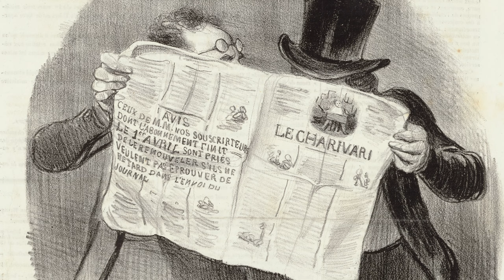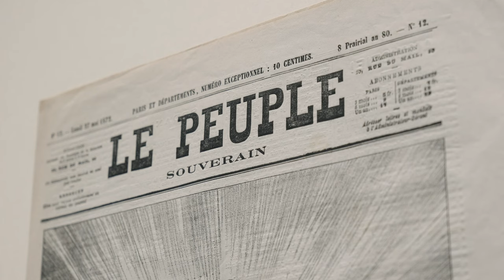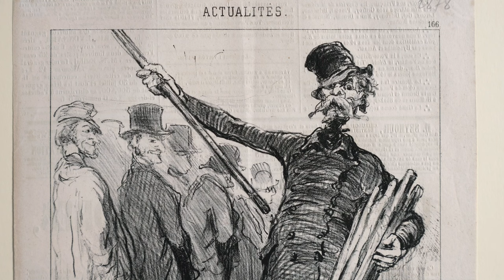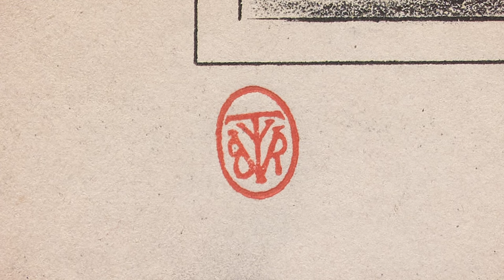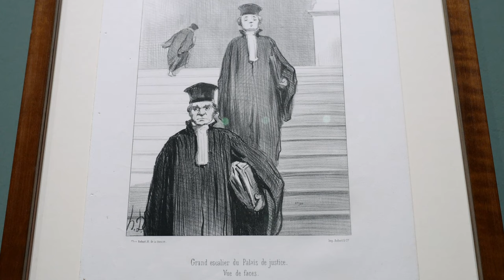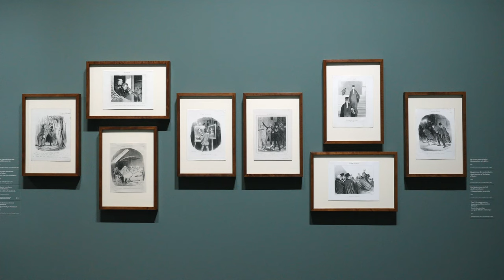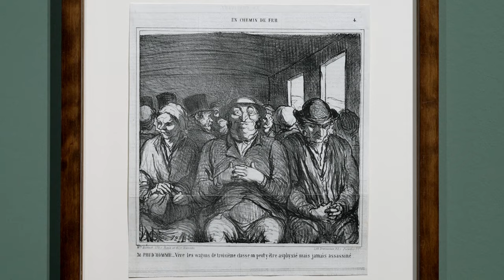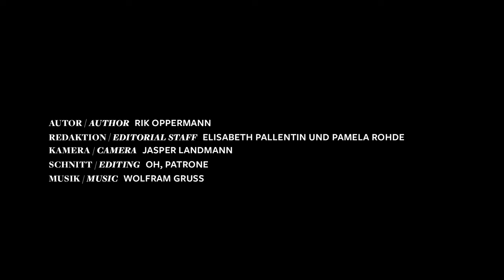Honoré Daumier. Die Sammlung Hellwig | STÄDEL MUSEUM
Gefürchtet und geliebt – der Künstler Honoré Daumier (1808–1879) gehört zu den größten Zeichnern Frankreichs. Im Film erläutern der Frankfurter Mäzen und Sammler Hans-Jürgen Hellwig und die Kuratorin Astrid Reuter, wie Daumiers Einsatz für republikanische Ideen, für Presse- und Meinungsfreiheit und sein kritischer, aber zutiefst menschlicher Blick auf die Verhältnisse im Paris des 19. Jahrhunderts in seinen Karikaturen eindrucksvoll sichtbar werden.